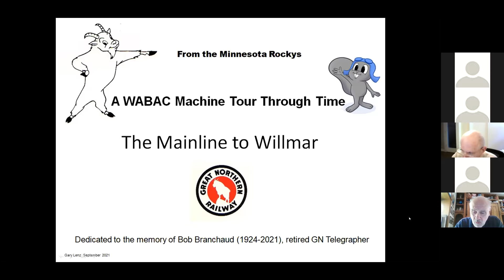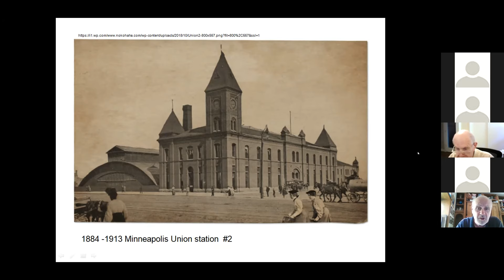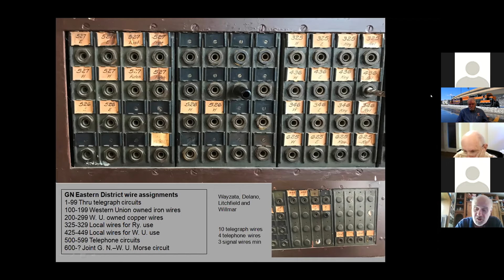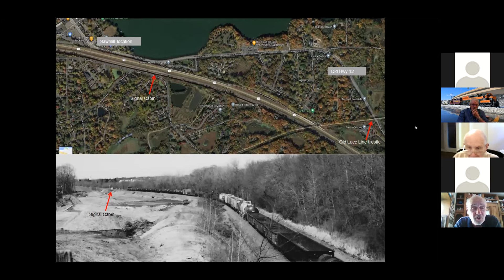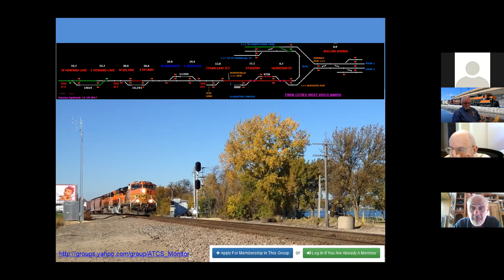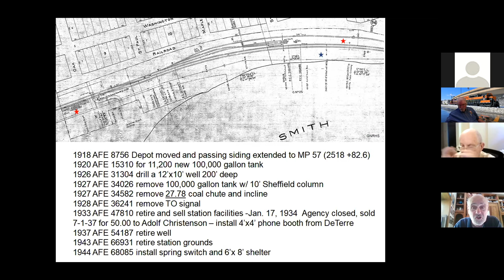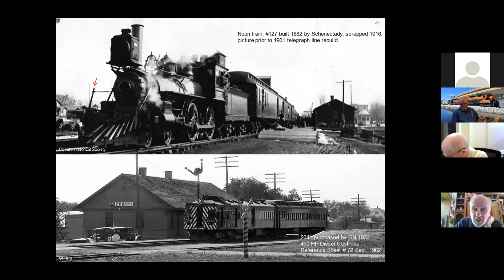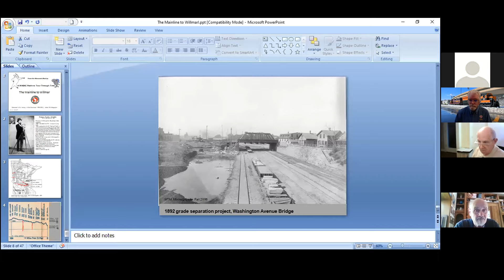GNRHS 2021 Convention - Mainline To Willmar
GNRHS 2021 Convention presentation by Gary Lenz on the GN Mainline To Willmar, featuring historical photos and maps.